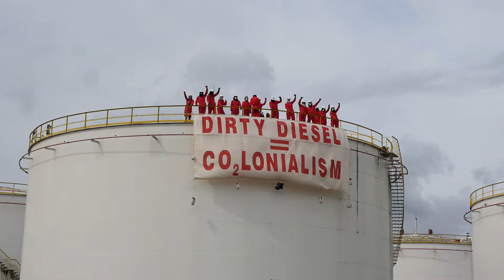CO2justice blockade of Vitol DirtyDiesel storage tank in Amsterdam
scene at blockade 15 april 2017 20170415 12:30